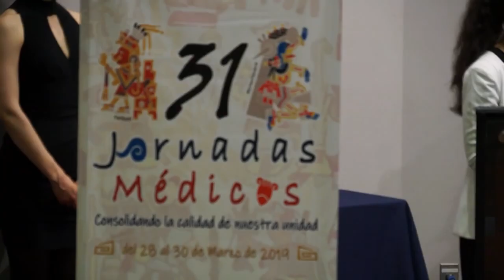Jornadas Médicas de la UAMHCS UAZ